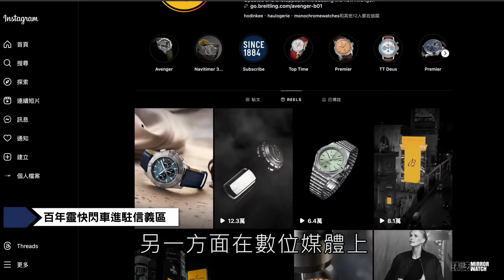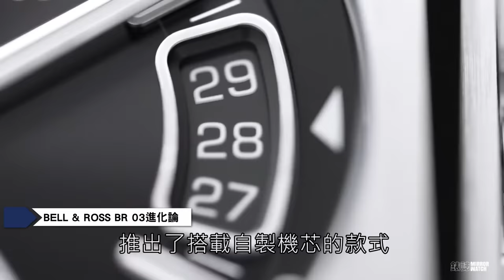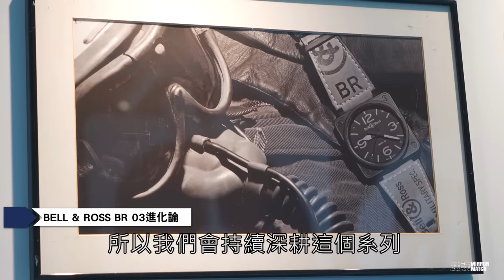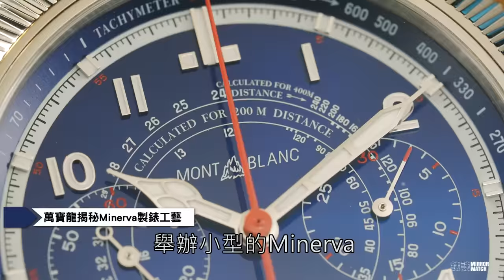【新聞月報】鏡錶誌2023年11月錶壇月報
11月新聞月報上線！

這個月的新聞月報有昨天才剛在信義區舉辦快閃店的百年靈、不久前才發表經典系列BR 03進化版的BR 03-A，以及萬寶龍Minerva今年有什麼亮點呢？還有近期有什麼焦點新錶，一起來看一下這一集的新聞月報～